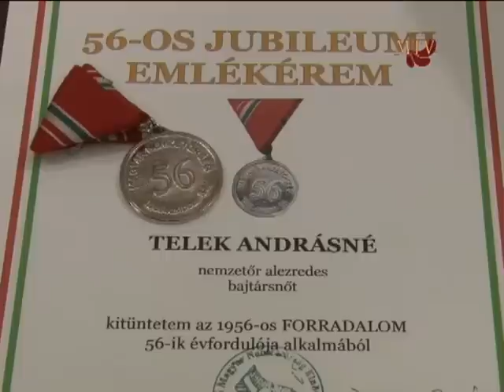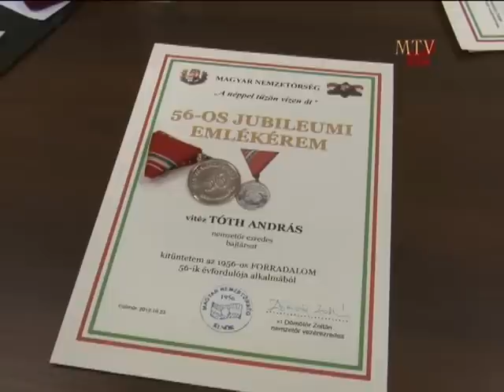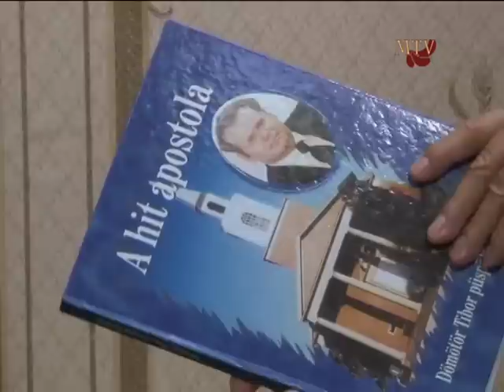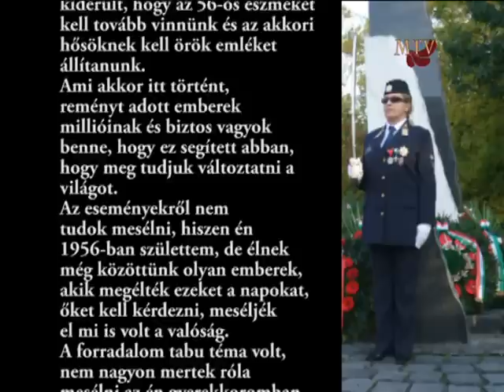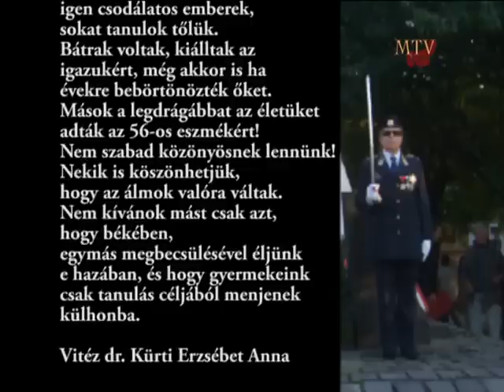Beszélgetés '56-ról és az 1956-os jubileumi elismerésekről